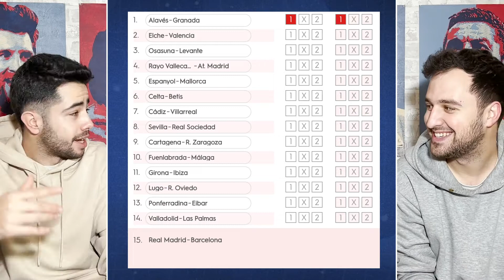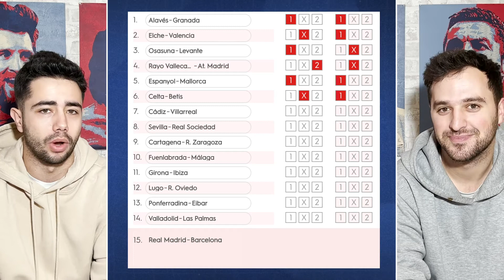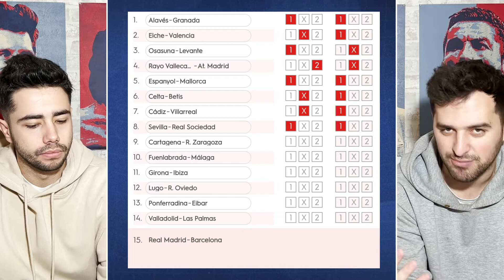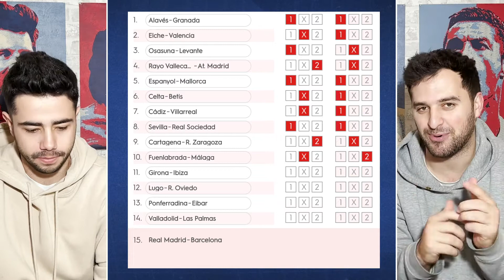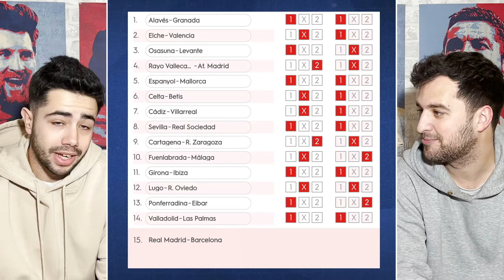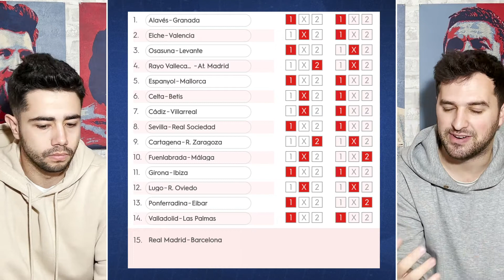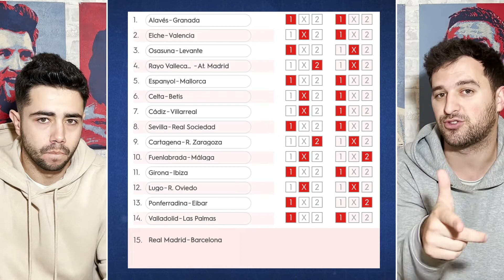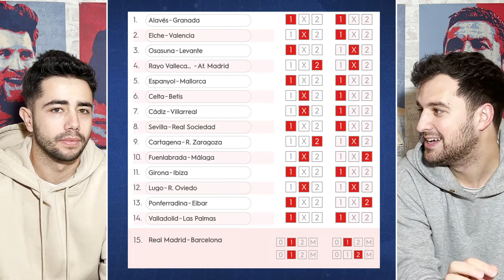La QUINIELA de LA REMONTADA de JORNADA 29 de LALIGA: llega EL CLÁSICO / REAL MADRID-BARÇA